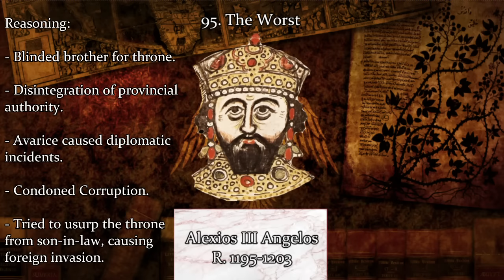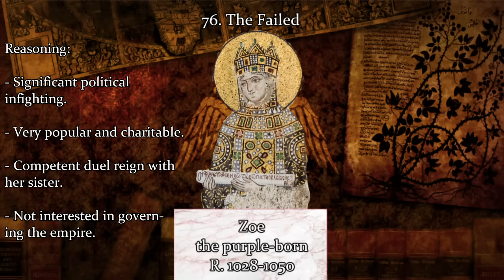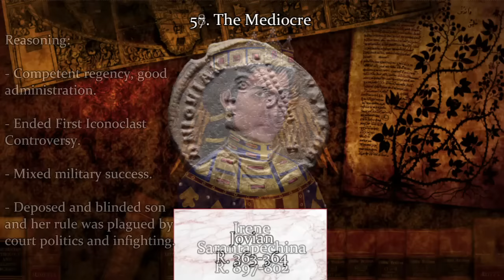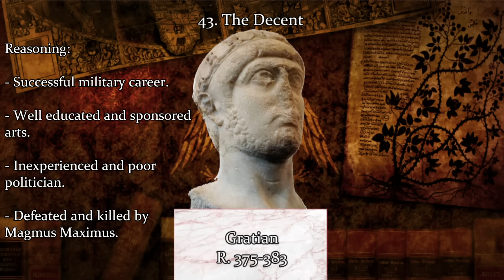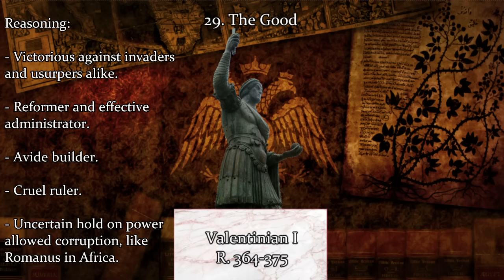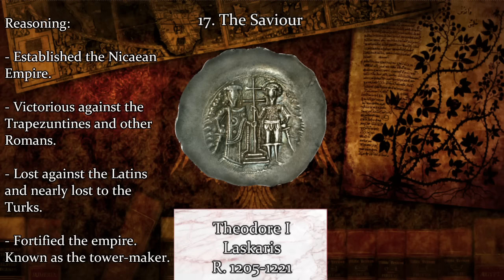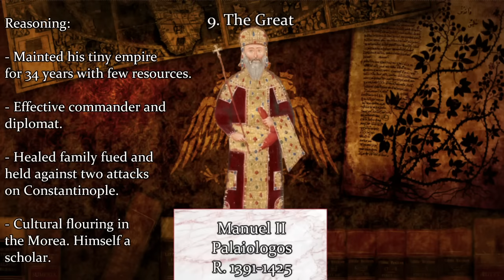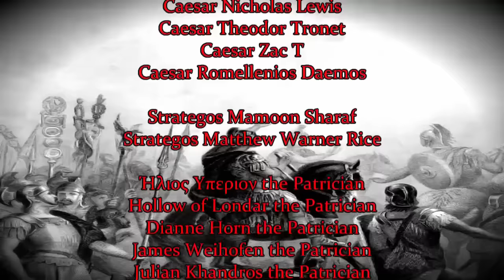Every Byzantine Emperor from Worst to Best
Ranking every Byzantine emperor and empress from Constantine I to Constantine XI from best to worst.